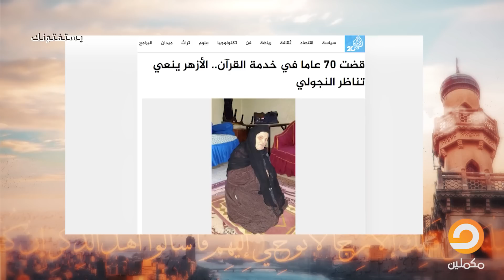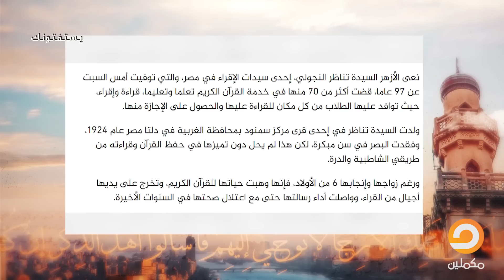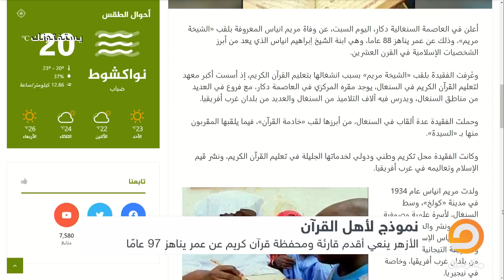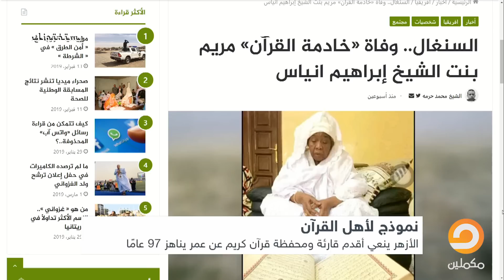بعد وفاة أقدم قارئة ومحفظة قرآن كريم عن عمر يناهز 97 عامًا|| شاهد كلمات غالية من الشيخ عصام عنها